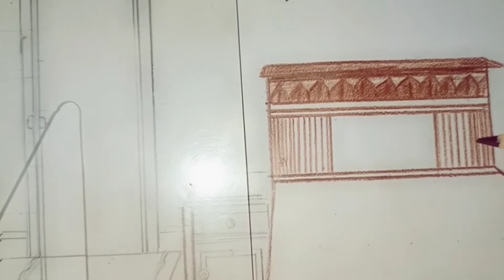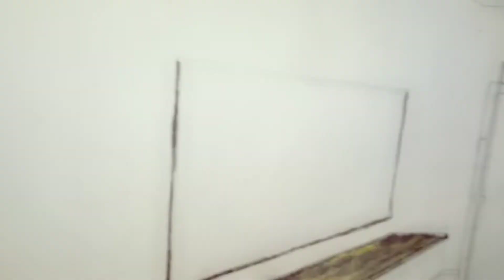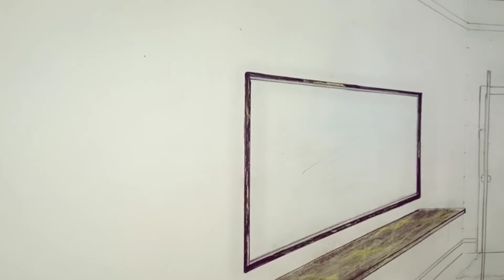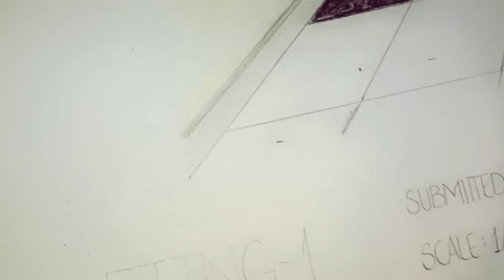bedroom perspective ✨/coloring🎨